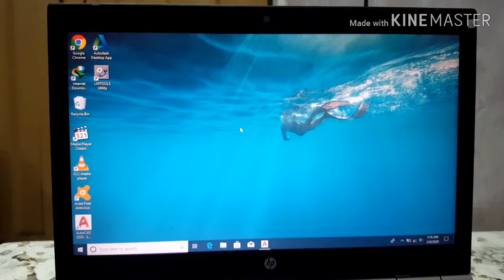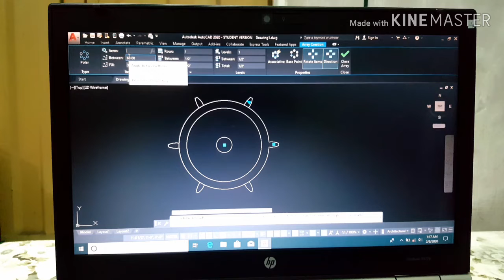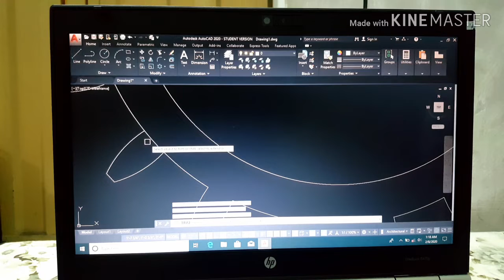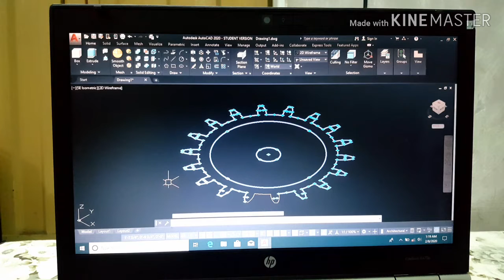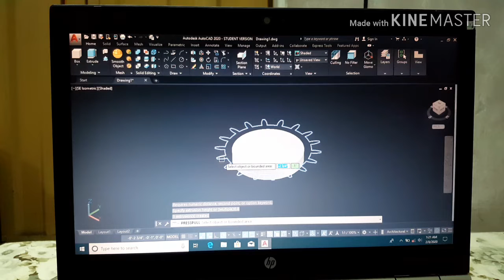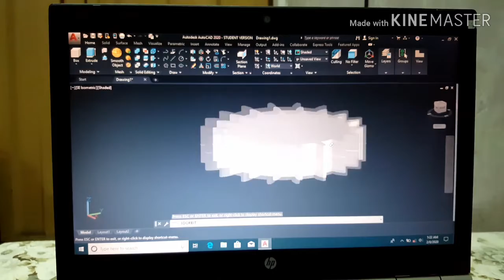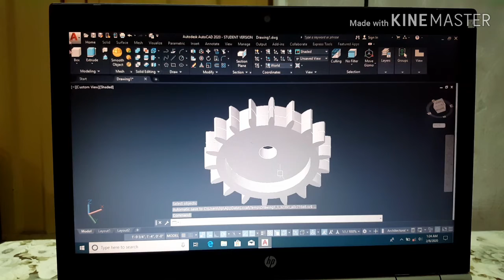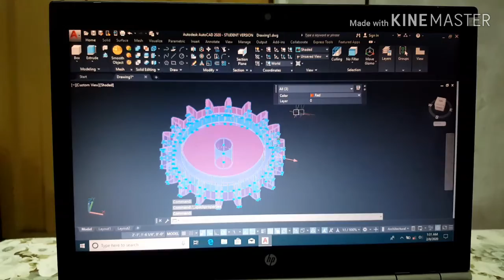HOW TO MAKE 3D GEAR MECHANICAL IN AUTO CAD 2020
IN THIS VIDEO YOU WILL SEE THE 3D GEAR IN AUTO CAD 2020 AND MAKE SIMPLE GEAR IN MECHANICAL

3D TOOLS AND 2D TO 3D CONVERT AND SLECT COMANDS AND CONVERT PROJECT IN 3D